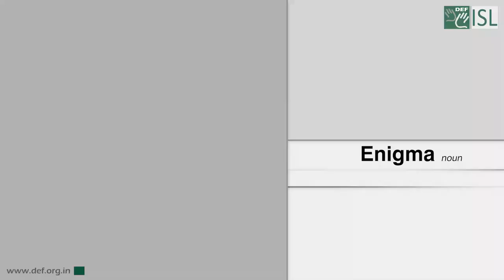Enigma (Noun) Word of the Day for March 4th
Enigma

Meaning - something that is mysterious and seems impossible to understand completely:

Example - She is something of an enigma.